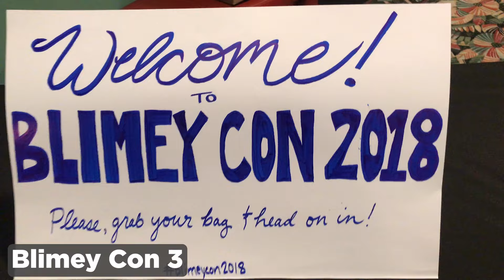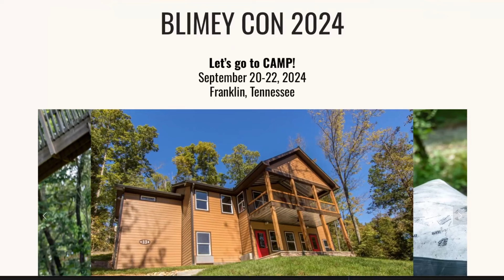A very (very) big announcement.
BLIMEY CON 2024 is happening September 20-22! Let's go to camp! Come spend the weekend with us